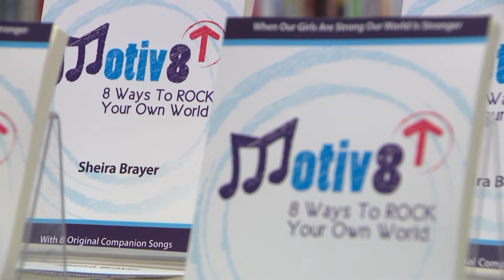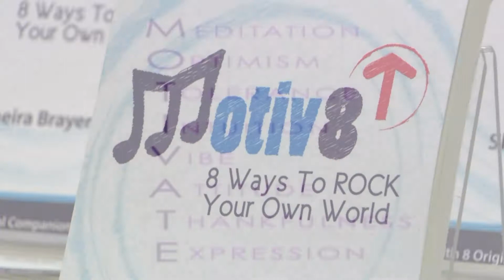Motivational speaker fosters strong mother-daughter relationships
Sheira Brayer says she learned what not to do from her own rocky relationship with her mom